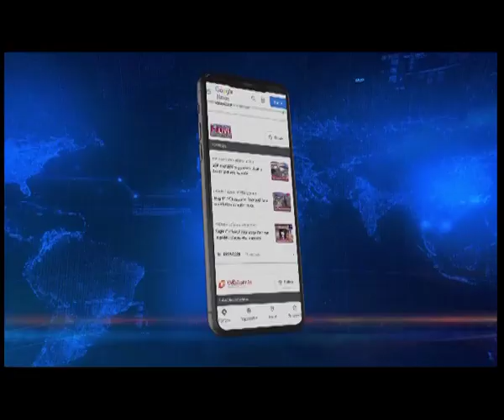भ्रष्टाचार के खिलाफ कार्रवाई, घूसखोर होमगार्ड मकबुल हुसैन अरेस्ट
नगांव पुलिस ने होमगार्ड मकबुल हुसैन को 65 हजार रुपये रिश्वत लेते हुए रंगे हाथों गिरफ्तार किया।